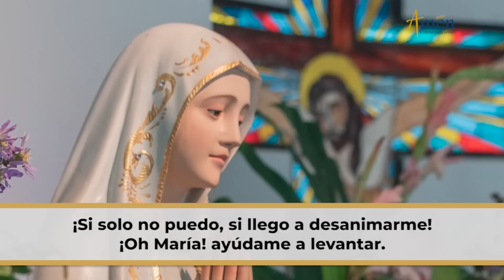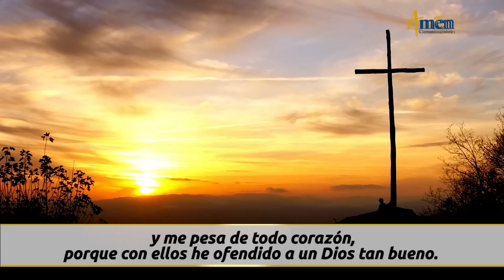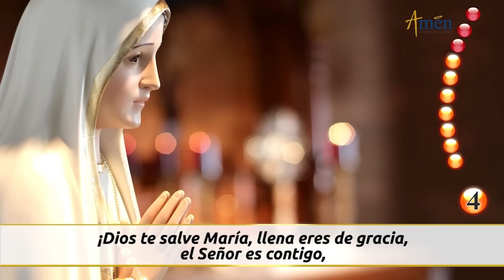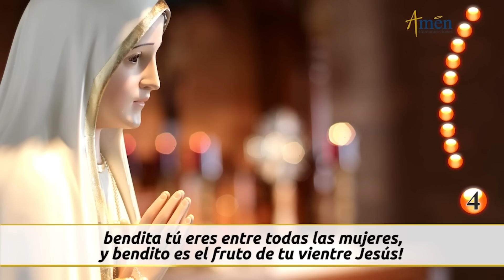Santo Rosario de Hoy Domingo 4 de Septiembre 2022 l Amen Comunicaciones l Católica l María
👉Misterios Gloriosos